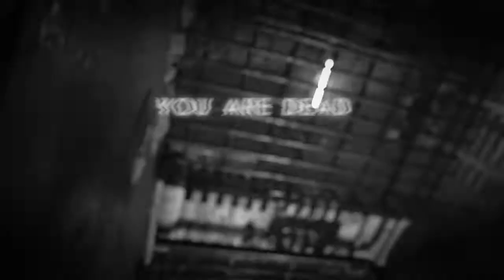RESIDENT EVIL® 7 pt 5. 12 gauge rage!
getting back to that resident evil 7 on the channel today. I know it's been awhile but the Colosseum is hot and running through the baker house once more. and our last video things didn't turn out so well but we're going to turn the tides, with that 12-gauge shotty and get that there's dogs head!! be sure to like comment and subscribe to help us hit those goals and become a valued member of the coliseum. chainsaws, shotguns, monsters, and a crazy ass uncle all in this exciting episode!